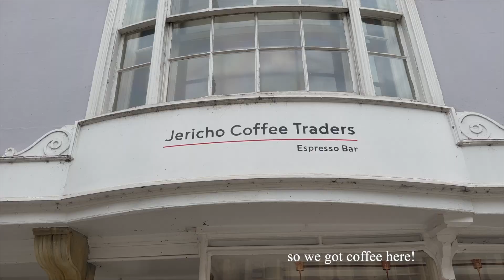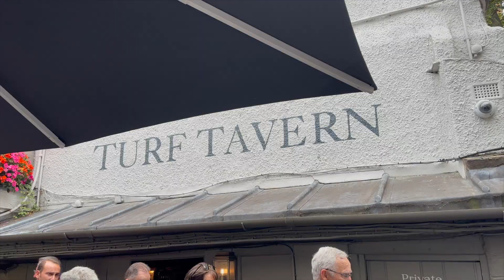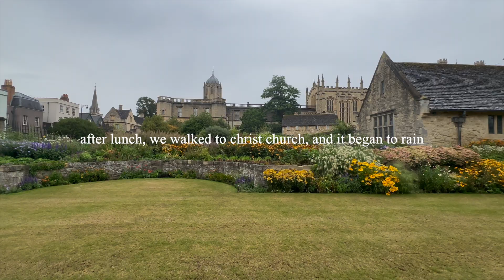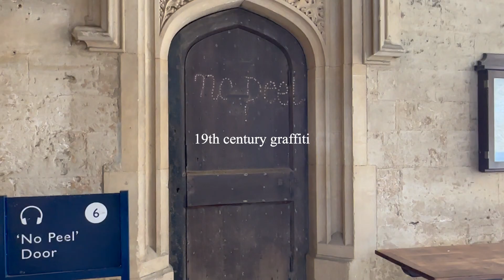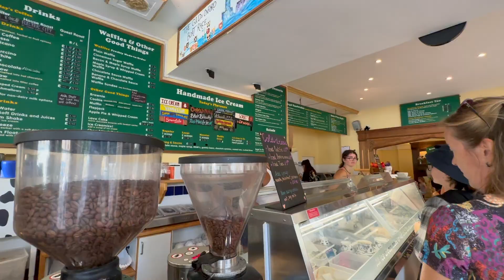truly basking in the dark academia aesthetic at oxford university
this vlog was from my day trip to oxford!
everything was so beautiful, but i was most surprised at how old all those buildings were lol
the weather did not pull through this day, but i guess rain and gloominess are staples of the united kingdom experience!
i also didn't realize how small oxford is; we saw all the most famous buildings/locations within one block really.
we didn't get tour tickets to the libraries, but i did book tickets to christ church! it was so grand inside, and it surprises me how everything is still in use today.
my mom and i also make it back to london in time for dinner! we got thai food at som saa in shoreditch :p

love, mina